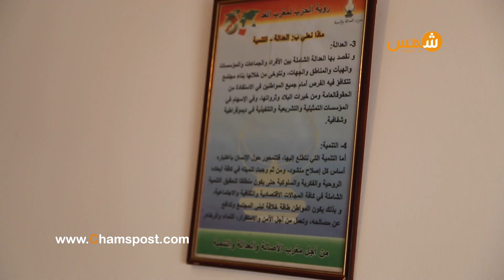العثماني يفتتح مقر البيجيدي بوجدة ويعقد لقاءات تواصلية